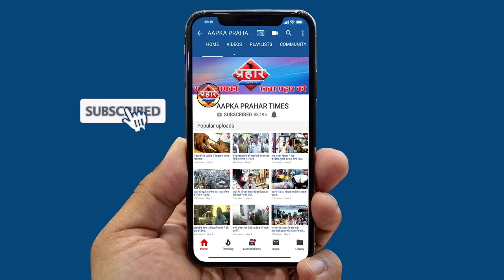पालघर के बाद अब एक और हमलापंजाब के होशियारपुर में संत पे हुआ जानलेवा हमला||Aapka Prahar Times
पालघर के बाद अब एक और हमला
पंजाब के होशियारपुर में संत पे हुआ जानलेवा हमला